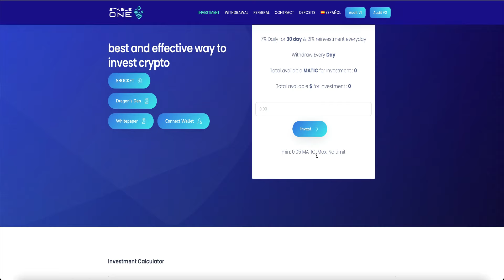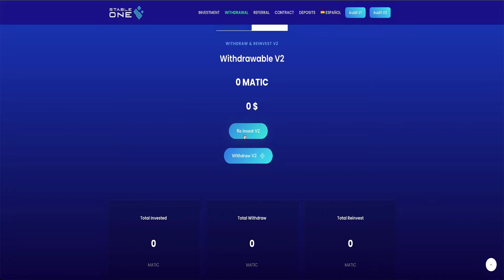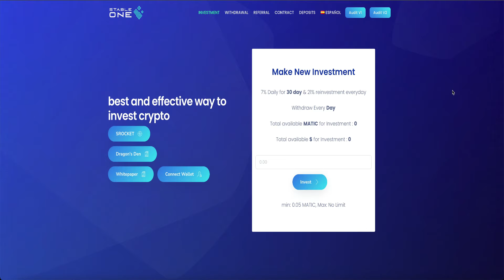STABLE ONE v2 - 7% DAILY ROI PASSIVE INCOME✅ ON POLYGON MATIC NETWORK